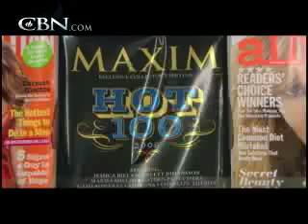Jennie Finch: The Face of Women's Softball - CBN.com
This Olympic gold medalist has topped NCAA records, pitched her way to first place in the 2001 College World Series, and has been named the most beautiful woman in sports.

The Christian Broadcasting Network (CBN) is a multifaceted nonprofit organization that provides programming by cable, broadcast and satellite to approximately 200 countries, with a 24-hour telephone prayer line. CBN's flashship show is "The 700 Club", a daily news / magazine television program that presents a lively mix of information, interviews, and inspiration.

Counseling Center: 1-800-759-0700